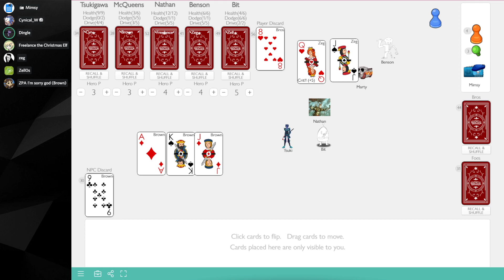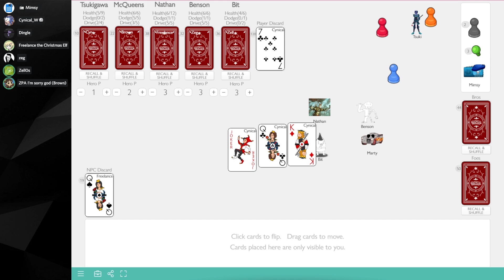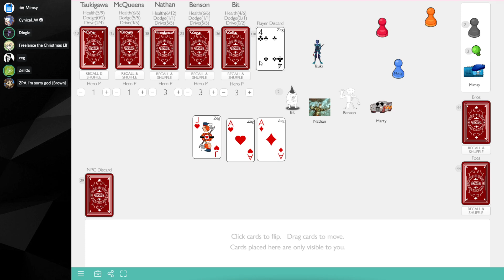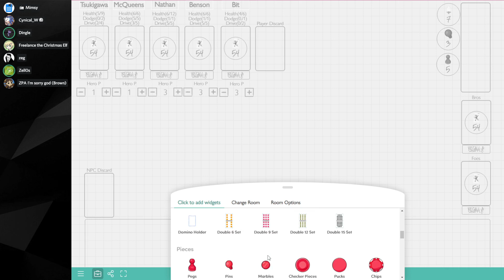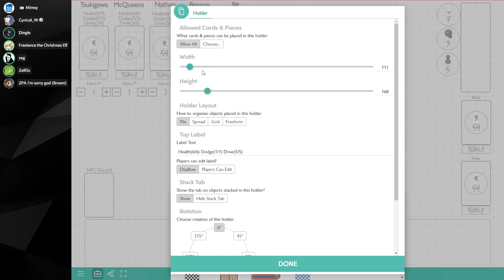DadKings — S1 E2 — 2 Bards 1 Warehouse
The brothers move into the warehouse they were told about in search of clues that could lead them to their dad.

0:00:00 - Last Time, On RPG
0:02:14 - Figuring Out Music Intermission
0:05:27 - RPG
1:52:55 - End/Hero Points/Anti-Joker